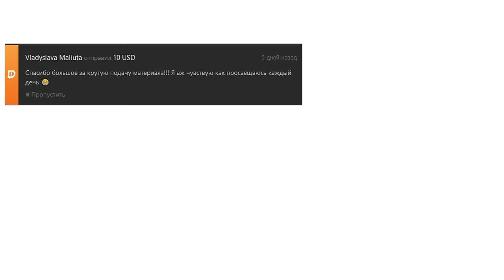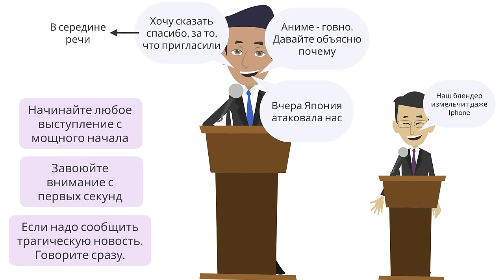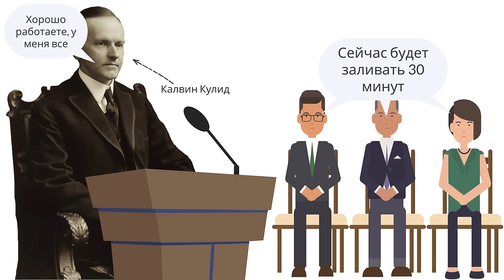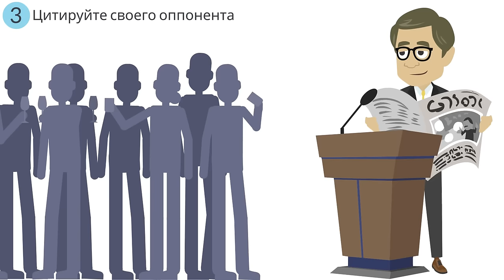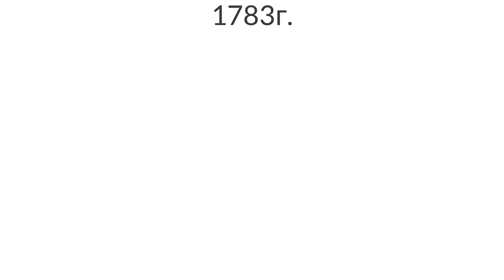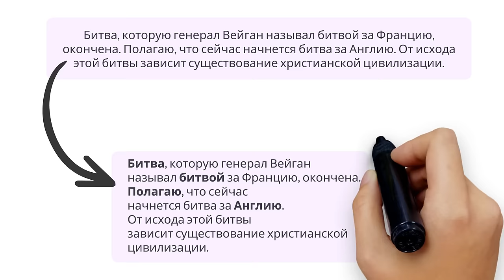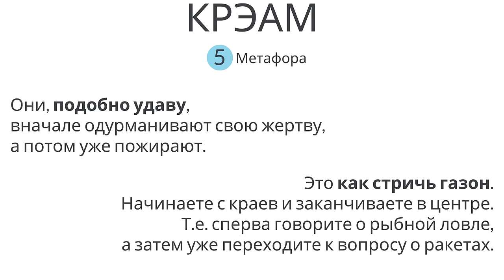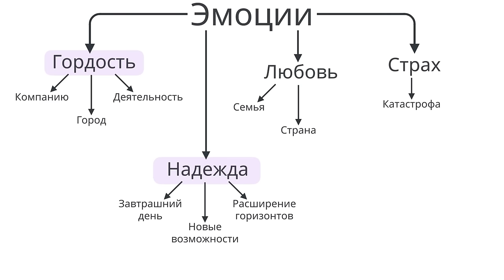СЕКРЕТЫ ВЕЛИКИХ ОРАТОРОВ | Джеймс Хьюмс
Описание книги Джеймса Хьюмса - "Секреты великих ораторов":
Джеймс Хьюмс, известных оратор и спичрайтер нескольких президентов и крупных политических деятелей США, изучил и проанализировал приемы и методы признанных мастеров красноречия — таких, как Уинстон Черчилль и Франклин Делано Рузвельт. На основе своего личного опыта он разработал методику, по которой изучало риторику не одно поколение американских бизнесменов и политиков. Теперь и вы можете усовершенствовать свои речевые навыки и их с помощью достичь таких высок, о каких прежде и не мечтали!